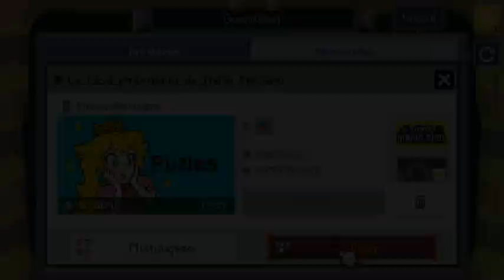fase de halloween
o game atualizou mais uma vez!!!

Super Mario Maker World Engine. Este é fangame semelhante aos jogos Super Mario Maker 1 e 2, disponível para PC e dispositivos android

✓esse é um canal humilde de jogos antigos, Gameplays de Clássicos que até hoje traz a nostalgia de se divertir ^~^

desenvolvido por Franyer Farias
roda em qualquer pc fraco apartir de 2ram de memoria ram e dual core acredito eu, muito leve mesmo, divirta-se

link aqui do jogo pra PC ✓✓✓
SMM_WE_v3.2.1

MARIO MAKER WORLD ENGINE ONLINE

MARIO MAKER PRA PC FAN GAME
link do canal do criador do fan game

MUITO OBRIGADO FRANYER!!! E A TODOS MODERADORES DO JOGO :D
Nesse jogo de super Mario é possível jogar os clássicos

Criador De Fases e Modo Online